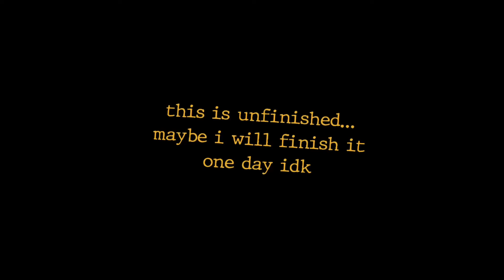a beginners guide to destroying the moon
hiiii lol making this made me want to die but whatever……

i was thinking the other day, the people who i met in like my early aj mep days have known me since i was probably around 10, which is kind of crazy… so thats, like 4 years? weird weird weird.

also i did my first exams last week, they were okay and all….but god was it stressful. my dear maths and english grades are failing on me this year, but i always have social studies to pull my grades up !